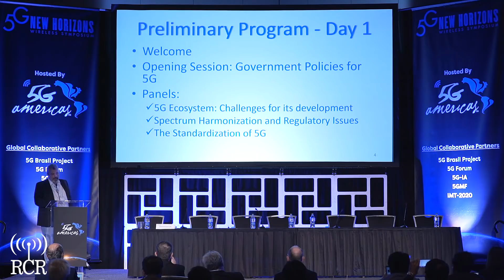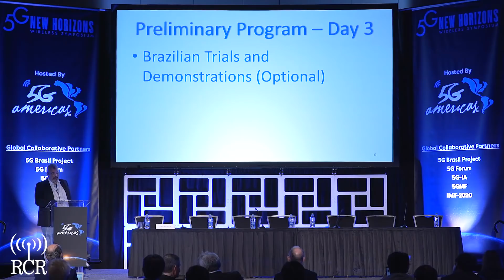6th Global 5G Event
Dr. Jose Marcos C. Brito, Post-Graduation & Research
Pro-Director, Inatel & General Secretary, 5G Brazil Project